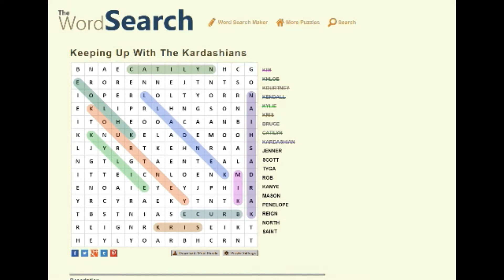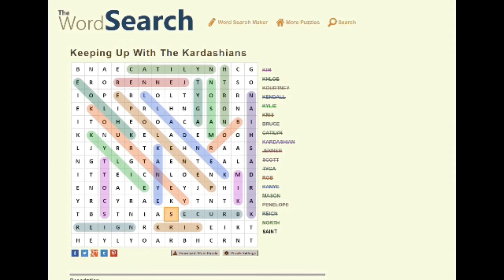Keeping Up With The Kardashians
Song - Week Seven
Artist -  Ben von Wildenhaus
Album - Instrumental Quaalude, vol. 1

Tools
Wondershare Filmora